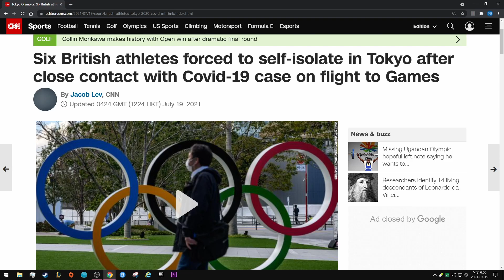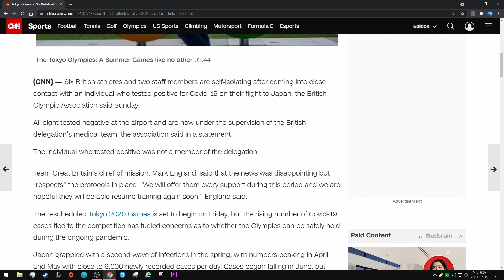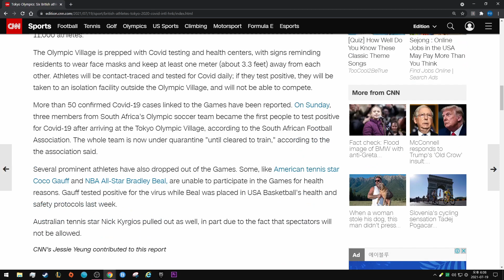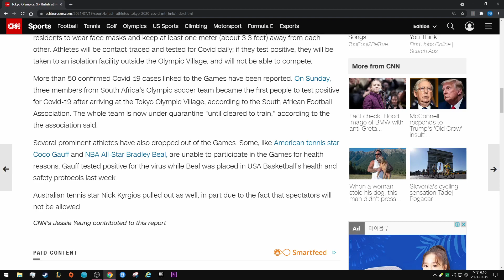Six UK athletes forced to self-isolate in Tokyo after contact with Covid-19 case on flight to Games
By Jacob Lev, CNN

Updated 0424 GMT (1224 HKT) July 19, 2021